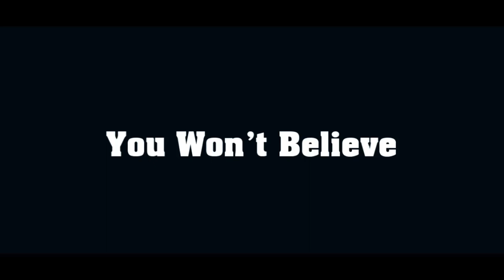Baby Sleeping So Cute With Clothing Fashion